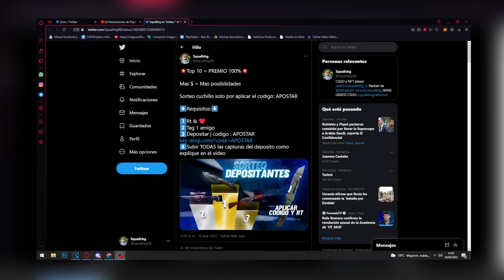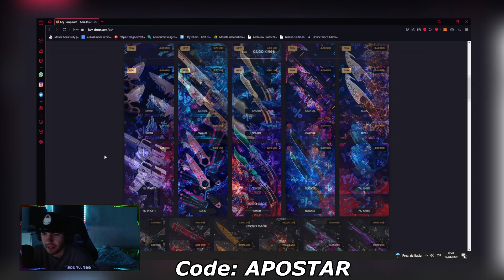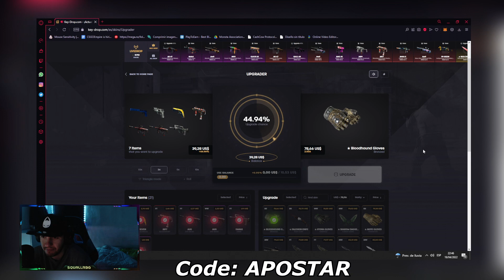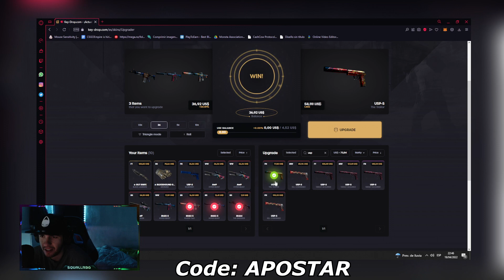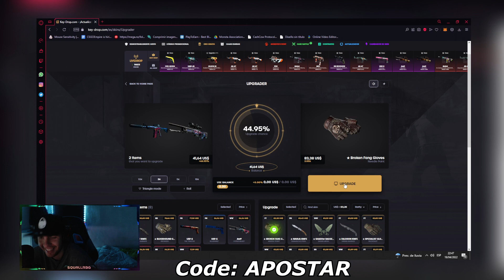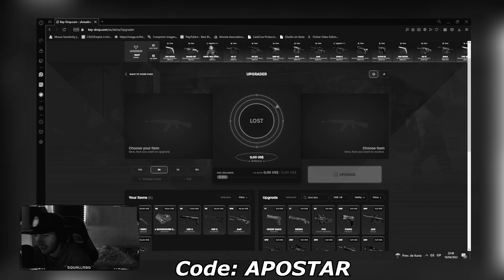Empezamos el ROAD TO INVENTARIO... 😲 ¿De que color será?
En este video os traigo como conseguir skins gratis de csgo en keydrop , en el video tendréis bastantes códigos de oro a si que a ponerlos todos!

En este video podeis conseguir skins gratis de csgo asi que participar en los sorteos!

si queréis conseguir skins gratis de csgo estad todos atentos al canal!